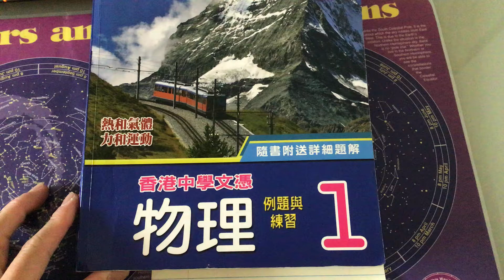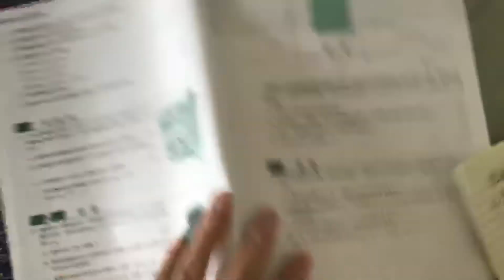習題 Book 1, p.15(23)